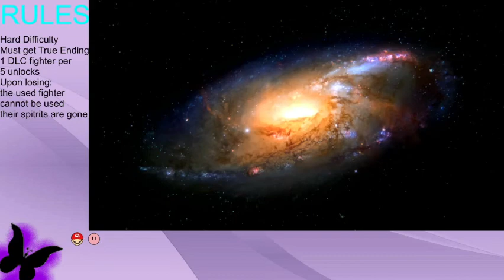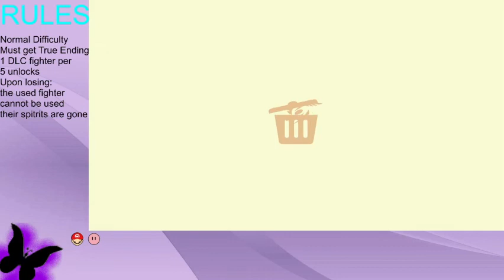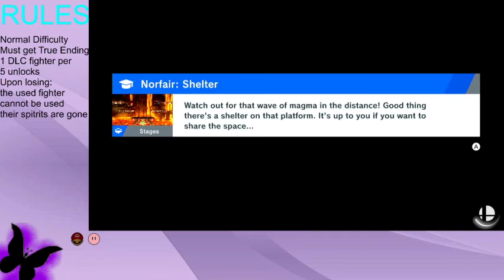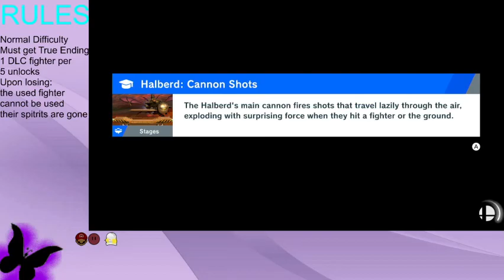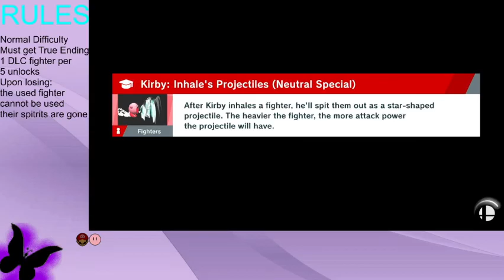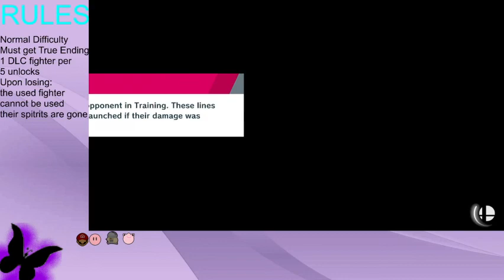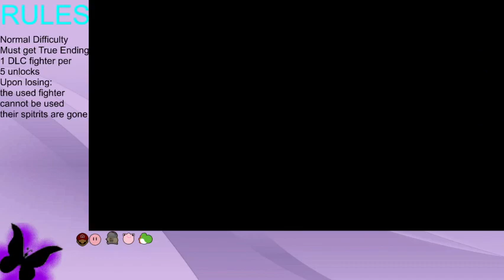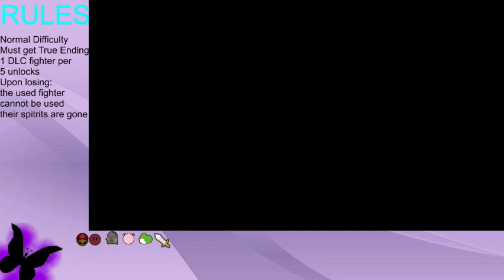Chill Steam | LightLocke Attempts part 1 - VB_Persona VODs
Let me know how I can improve!

I decided to stream some gameplay on Valentine's and went until my throat hurt. In this video I attempt the LightLocke challenge in Super Smash Bros Ultimate.